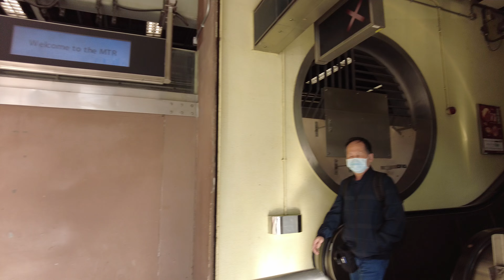上水站 4K | Sheung Shui Station | DJI Pocket 2 | 2024.02.12